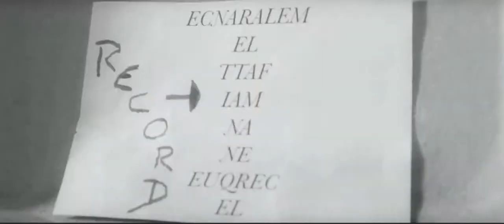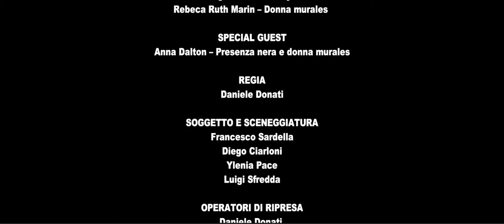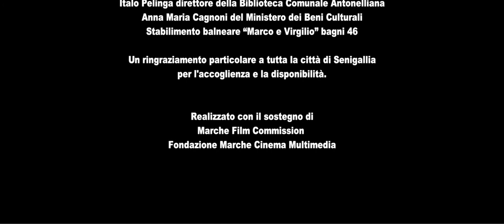Play by Daniele Donati - Zardox Project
original soundtrack from the short movie Play by Daniele Donati